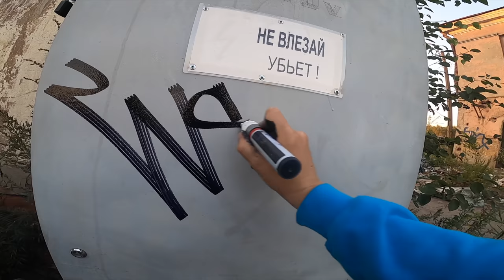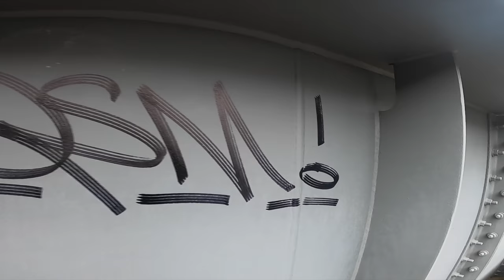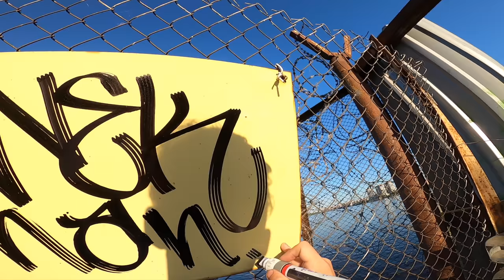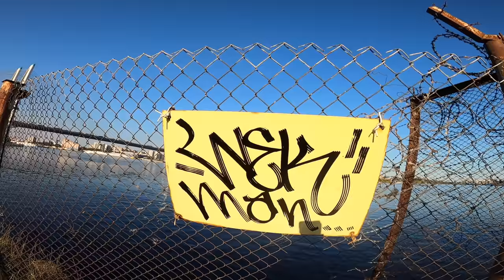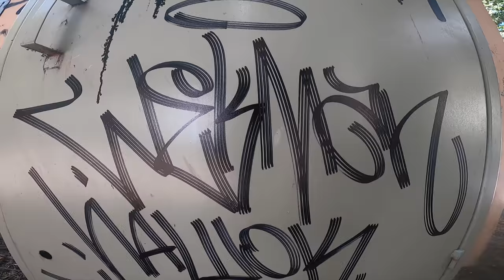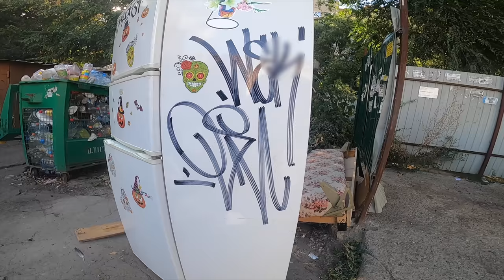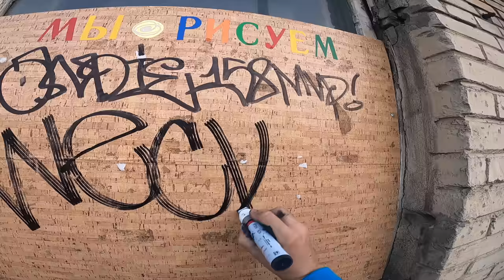Graffiti review with Wekman. Zig Zag style pen, Molotow black ink and Refill extension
Review of 3 products at once @molotowpaint  interesting zig zag style pen, black ink and refill extension. tags and jokes. all that is needed to understand whether the product is worth its money. as well as a small tag battle with Bursone